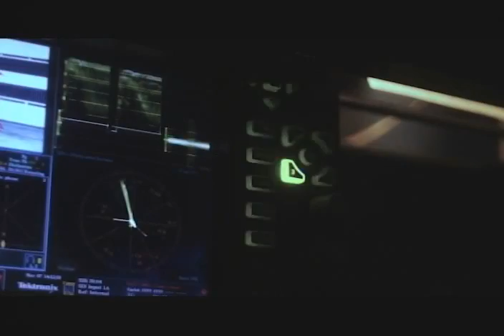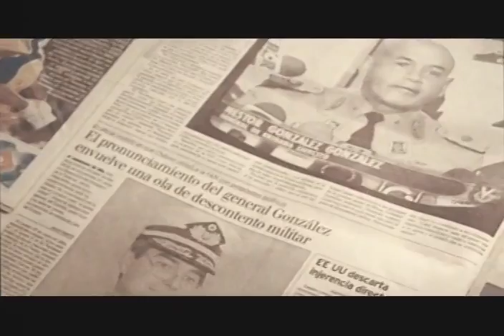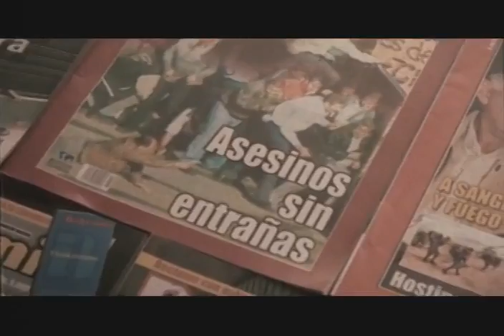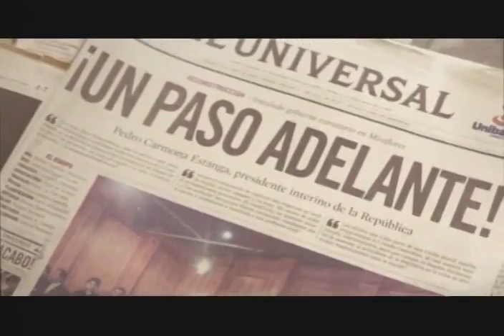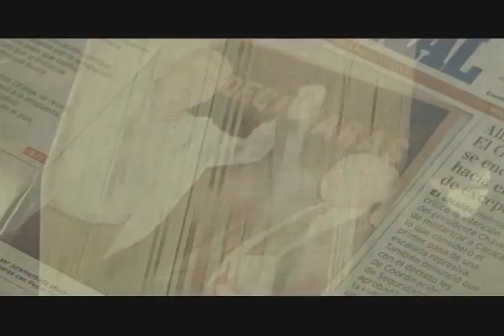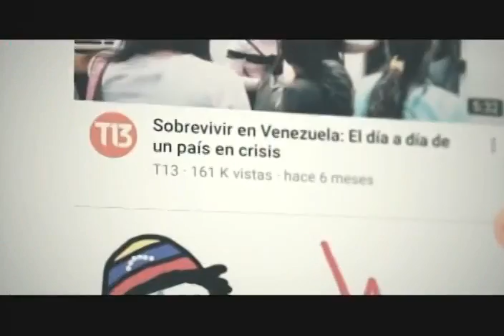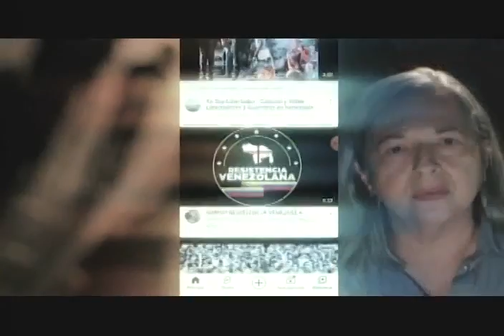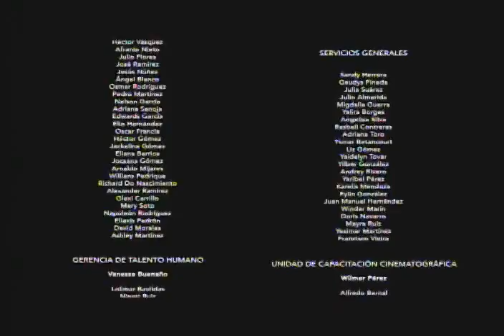Documental "Abril de 2002: Los medios de la guerra" sobre el golpe de estado en Venezuela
Documental realizado por la Villa del Cine y el gobierno venezolano a propósito de los 20 años del golpe de estado del 11 de abril de 2002 que derrocó brevemente al Presidente Hugo Chávez del poder, y su retorno el 13 de abril de 2002. El papel del empresariado y los medios de comunicación en el golpe de estado. Estrenado en cadena nacional de radio y televisión el 12 de abril de 2022.

USDT o Bitcoin (BEP20): 0xef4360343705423a24119205eeb1de2a10fd23f4

USDT (TRC20): TQJB86JZjF5Kt1C7f322aax4iyD6x65UcV

Petros: PFfDUW3cj1WD7cUPYg9MK2EtgG5nUgVzuc